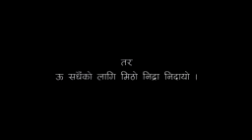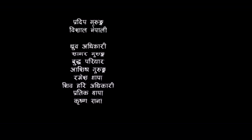laure and santosh solti.mp4